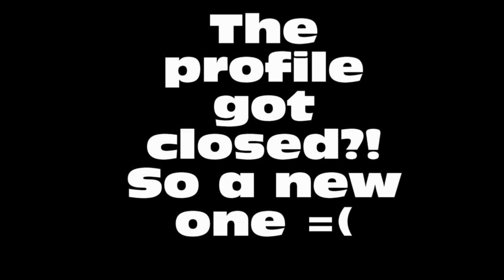My Other Channel ( EvoLutioncinemaHQ Hacked )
guys im so sorry but it was hacked so we had to make a new one its the same name but with 2 a's at the End of Cinema So its EvoLutionCinemaaHQ